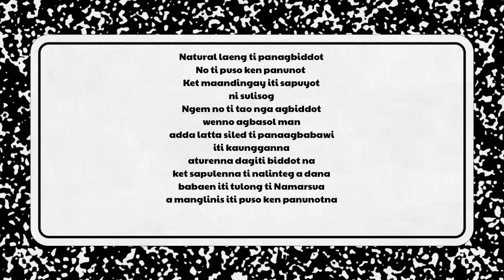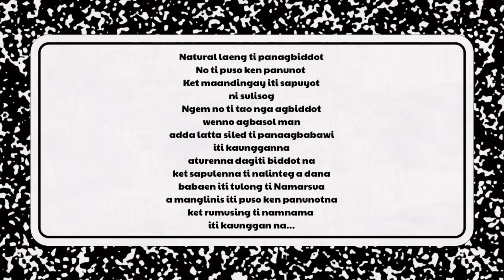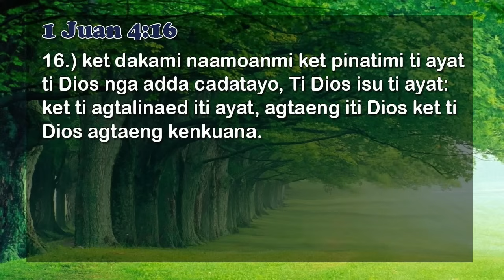PAGSARMINGAN EPISODE #68 (FINALE) | BEST ILOCANO DRAMA | LADY ELLE PRODUCTIONS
1.) This Drama is purely Fictional. events, names, places mentioned are all products of imagination and come solely from the mind of the Writer.

2.) This Drama might contain words or phrases that might not suitable for very young audiences, Parental Guidance is Advice.